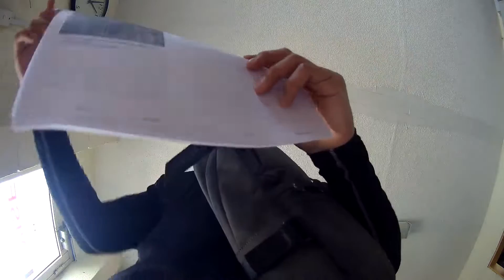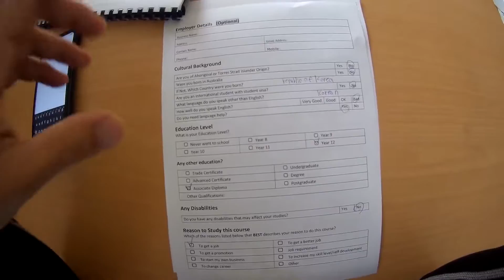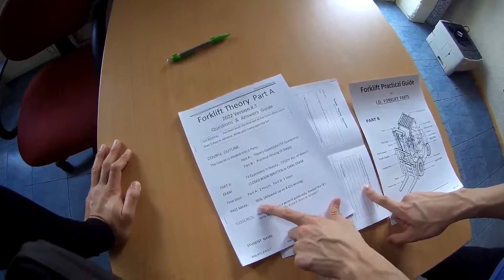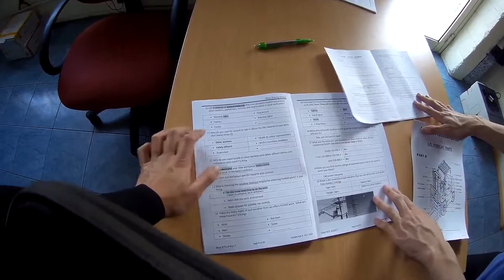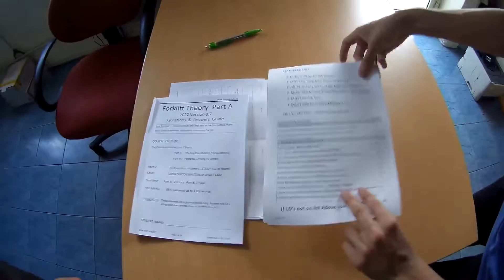8.호주 포크리프트 학원 등록